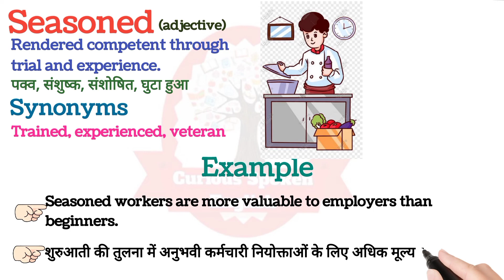Seasoned meaning in Hindi || Seasoned का मतलब हिंदी में क्या होता है || Word meaning in Hindi